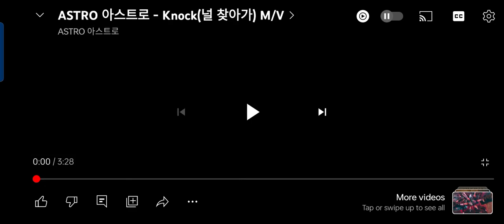May 7, 2023